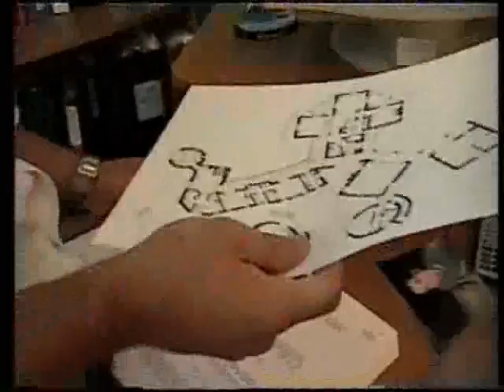Bad cop, bad cop - Partie 3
Film d'action policière.  Joe Costello et Jack Beaulac tentent d'infiltrer l'usine de cigarette d'Ottawa en effectuant le coup de la taupe.